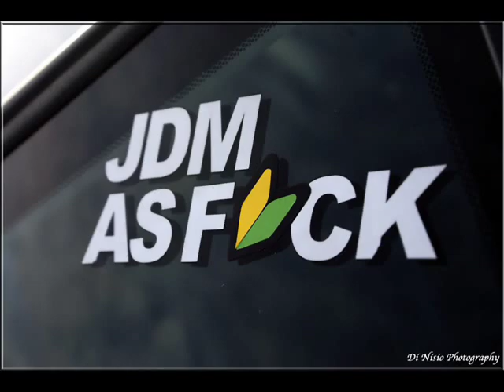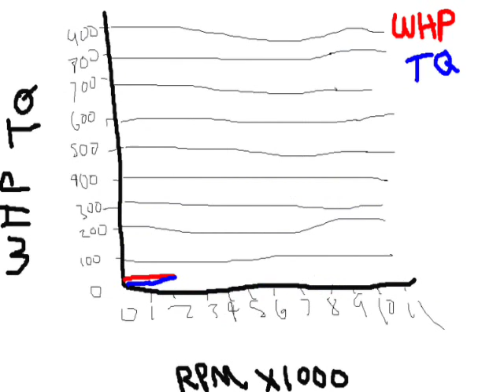Ricer Song Best Ever "McNasty - Honda VTEC Song"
I personally put this together hope you like it and don't rice your car.